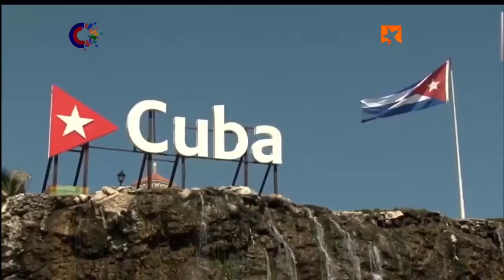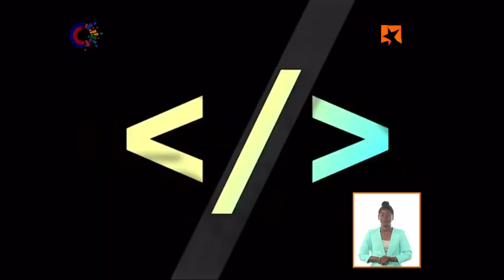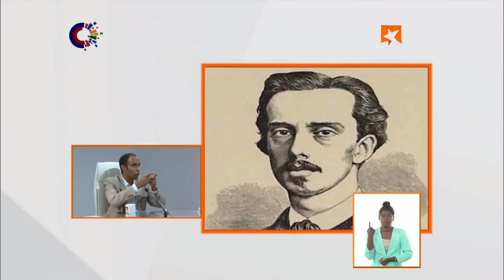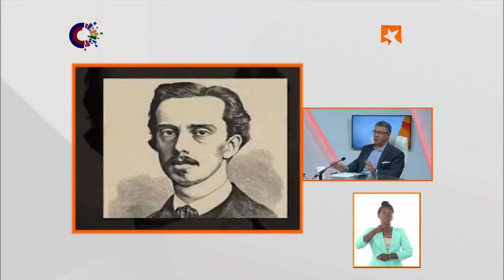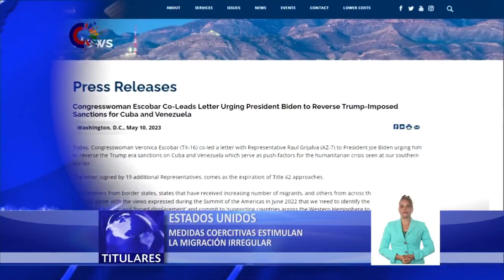Mesa Redonda, “Ignacio Agramonte: La vergüenza y la virtud”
Como “un diamante con alma de beso” calificó José Martí al Mayor General Ignacio Agramonte y Loynaz. Sobre la figura, el ideario y la acción del legendario patriota camagüeyano, en ocasión del aniversario 150 de su caída en combate en los campos de Jimaguayú, disertaron este jueves en la Mesa Redonda prestigiosos historiadores cubanos.